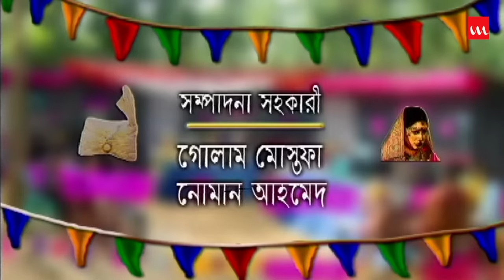Char Dukone Char | Bangla Comedy Natok | Humayun Ahmed | Dr. Ejajul Islam,Amirul Haque Chowdhury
Drama Name – Char Dukone Char
Major Cast – Amirul Haque Chowdhury, Masum Aziz, Saleh Ahmed, Dr. Ejajul Islam, Shadhin Khasru, Firoz Ahmed Iqbal, Mithu, Ashraf Hossain Tulo, Sohel, Surovi, Shompa, Monmon, Orin, Achol, Kona
Chief Assistant Director – Kamruzzaaman Dulal
Cinematography – Barua Pronojit Imon
Editing – Wahid Murad
Genre – Drama (Natok)
Producer – Nuhash Chalachittra
Label – Laser Vision
Story Time: 36:43